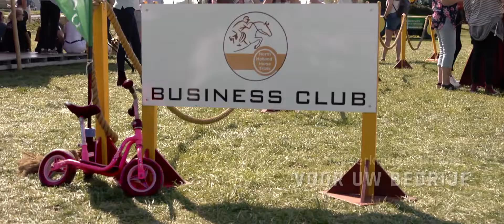North Holland Horse Trials Aftermovie 2019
Promo/After movie for the North Holland Horse Trials 2020.